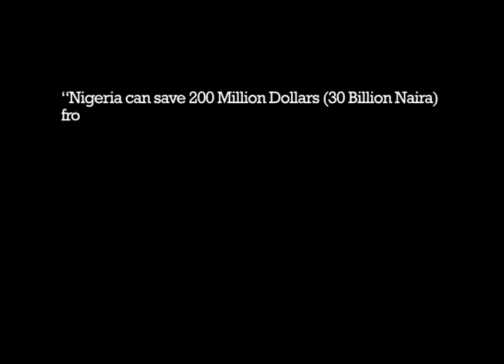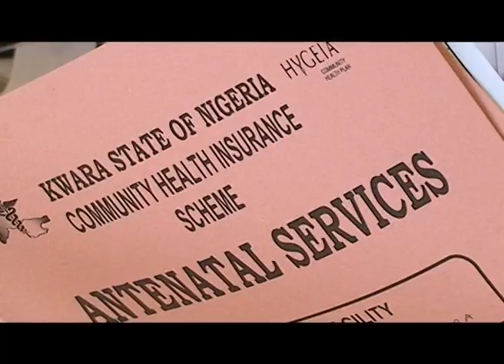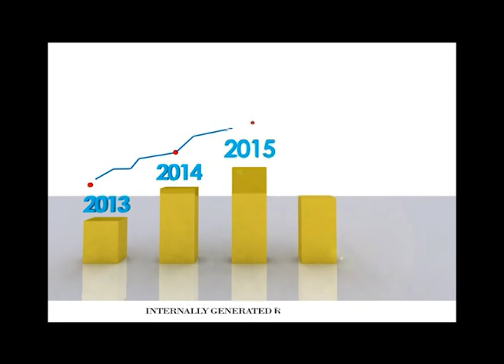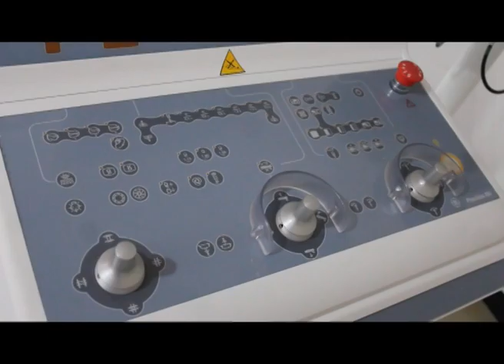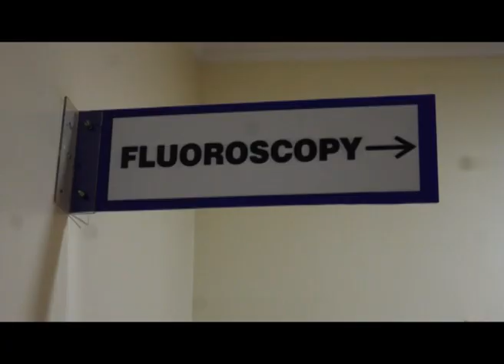Documentary on the Kwara Advanced Medical Diagnostic Centre-1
A documentary feature on the cutting-edge Kwara Advanced Medical Diagnostic Centre